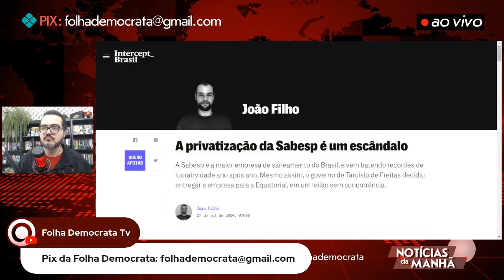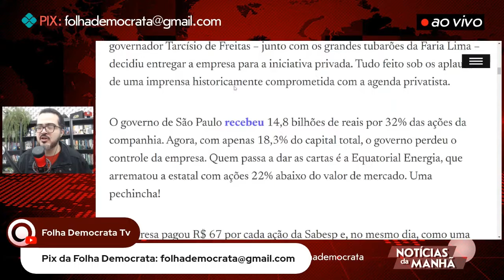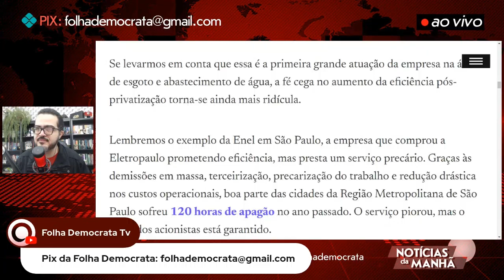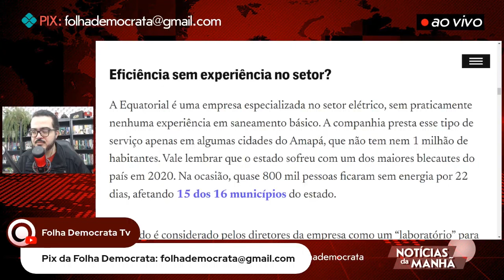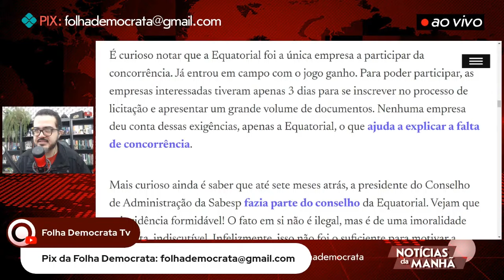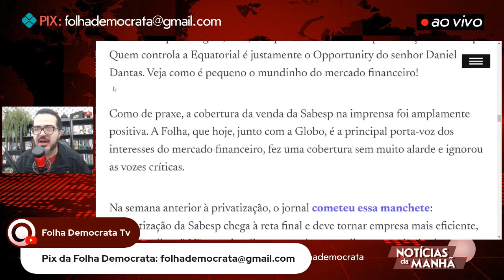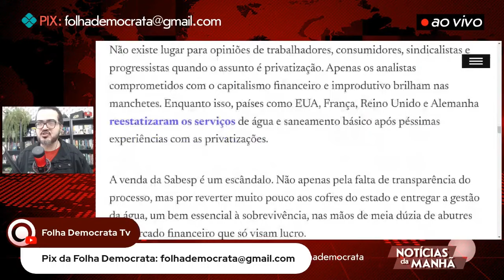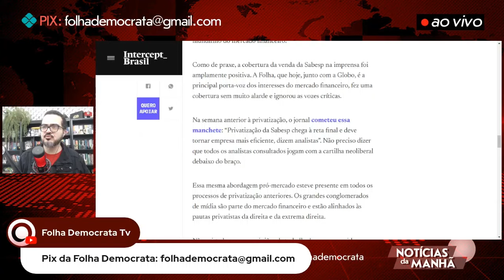ESCÂNDALO! Diz jornalista do THE INTERCEPT sobre PRIVATIZAÇÃO da SABESP